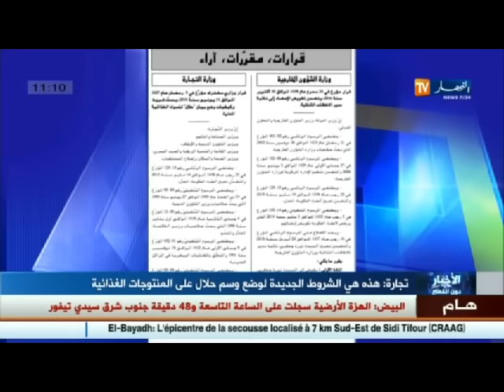لهذه الأسباب طعنت جمعية حماية المستهلك في مصداقية هيئة وزارة التجارة لفرض وسم حلال